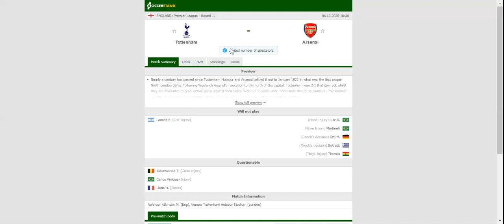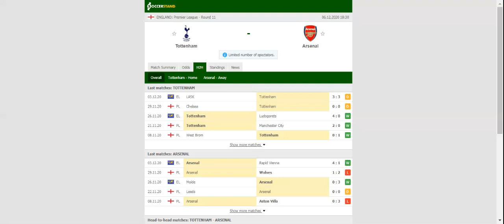TOTTENHAM VS ARSENAL PREDICTION & BETTING TIPS - 06/12/2020